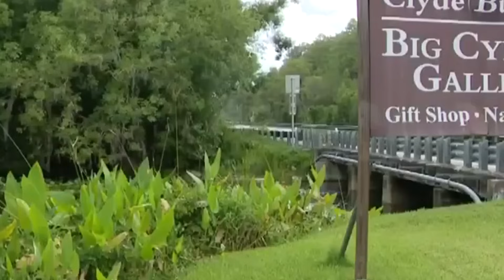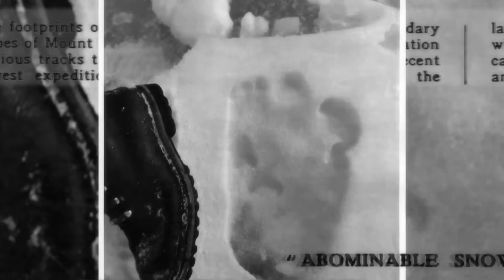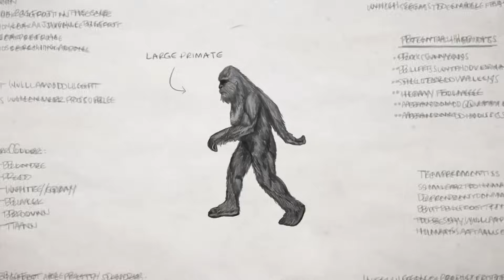עשרה יצורים מסתוריים שנתפסו במצלמה! | טופטן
שלום, וברוכים הבאים לסרטון של טופטן, היום בסרטון נסתכל על העדויות המצמררות ביותר, לכאורה, מצולמות בווידאו של יצורים אגדיים - כולל אלה שאינם מכדור הארץ, היום בסרטון נציג את עשרת היצורים המסתוריים שנתפסו במצלמה, תשארו עד סוף הסרטון כי לא כדאי לכם לפספס את זה, בואו נתחיל.

מקום עשירי - איש עש
חלון התהילה של העש היה קצר, אבל הותיר השפעה מתמשכת. שלטון האימה שלו נמשך רק מנובמבר 1966 עד דצמבר 1967, עם הכותרת הראשונה שנכתבה, "זוגות רואים ציפור בגודל גבר...יצור...משהו". נאמר כי הוא רודף את פוינט פלזנט, מערב וירג'יניה, הוא תואר על ידי עדי ראייה כ"אדם מעופף גדול עם כנפיים בגובה 10 מטרים" ועיניים אדומות זוהרות. עם זאת, ייתכן שהעש יחזור. בנובמבר 2016, תושב צילם כמה תמונות של מה שנראה כמו גבר מוטס עם כנפיים ורגליים רזות. האיש מתעקש שהתמונות אמיתיות, ולפי הדיווחים הוא אפילו לא היה מודע לאגדת עשמן לפני שראה את היצור עף בשמים.

מקום תשיעי - נינגן
סיפורים על Ningen הם עדכניים יחסית, מקורם בלוח הטקסט היפני 2channel. ככל הנראה, הוא נצפה לראשונה על ידי ספינת ציד לווייתנים יפנית מול חופי אנטארקטיקה; הצוות צפה ביצור חיוור, דמוי-אדם דמוי לוויתן, הגיח מהמים. התיאורים משתנים, כאשר כמה עדי ראייה טוענים שיש לו ידיים ורגליים, בעוד שאחרים אומרים שיש לו סנפירים, זנבות ומחושים. המגזין הפאראנורמלי היפני MU קלט את הסיפור ב-2007, ואף הציג צילום מסך של Google Earth של מה שנראה כ-Ningen בדרום האוקיינוס ​​האטלנטי. למרבה הצער, לא הרבה ידוע על הנינגן בשלב זה, אבל אתם חייב להודות שזו תמונה מטרידה מאוד.

מקום שמיני - קוף בואש
בעוד שסיפורים על בואשים בעלי ריח רע בפלורידה הולכים רחוק אחורה, הם הגיעו לשיא בשנות ה-60 וה-70. לפי עדי ראייה, זה היה בצבע אדום חלוד והסריח כמו בואש. בשנת 2000, תושב אוצ'ופי, דייב שילי, צילם את מה שלטענתו היה קוף בואש... למרות שאחרים טוענים שזה היה גבר בחליפת גורילה. מאוחר יותר באותה שנה, תמונה נשלחה בעילום שם למחלקת השריף של סרסוטה. מומחים זיהו אותו כאורנגאוטן - אבל זה לא סיפק את כולם. בשנת 2012, היוצרת סטייסי בראון תפסה את מה שלטענתה היה צילומים תרמיים של קוף בואש במהלך מפגש קרוב בלילה בפארק הלאומי טוריה בפלורידה.